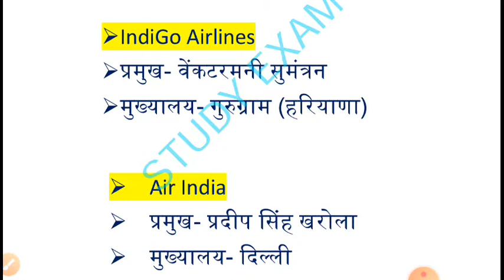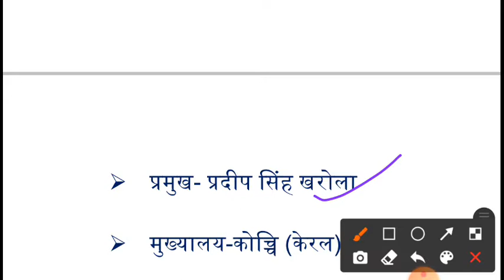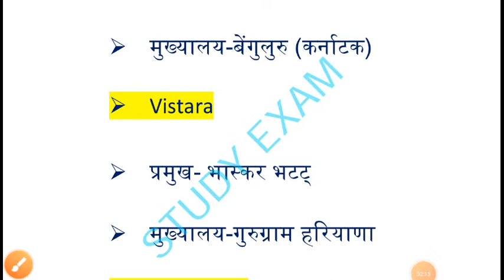भारतीय एयरलाइंस एवं उनके प्रमुख 2020| indian airlines ke pramukh 2020| current affairs 2020|NTPC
Hello, dosto watching this video भारतीय एयरलाइंस एवं उनके प्रमुख 2020  current affair 2020 indian airlines ke pramukh 2020 करंट अफेयर 2020 by study exam